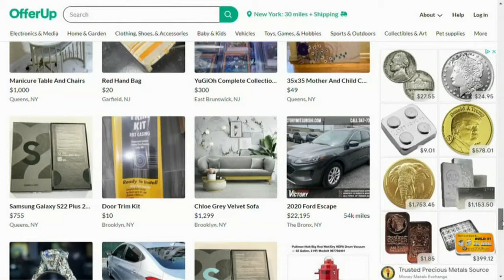19 Chicago robberies connected to online resale items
Chicago police are warning of at least 19 Englewood robberies connected to specific Facebook Marketplace and OfferUp items. FULL STORY